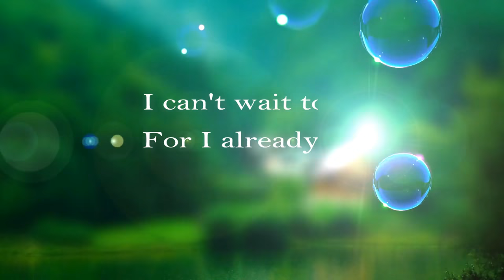Ciara’s Maternity photoshoot by PregnentOutfits.com